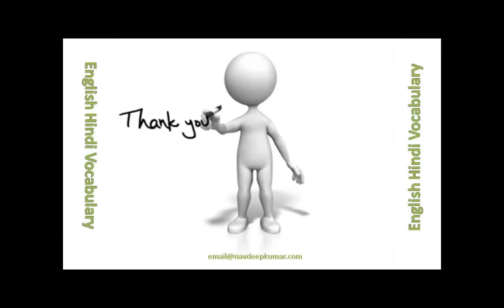English Vocabulary Lesson 14 : GRE, GMAT, SAT, BANK PO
This  English Vocabulary is useful for various competitive examinations such as GRE, GMAT, SAT, BANK PO etc.
BANK PO Vocabulary BANK PO Vocabulary BANK PO Vocabulary